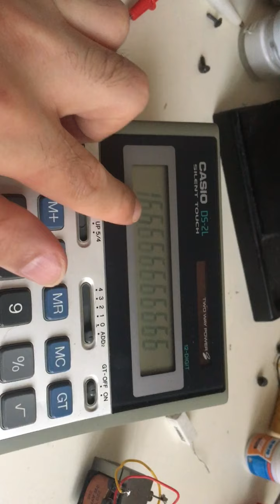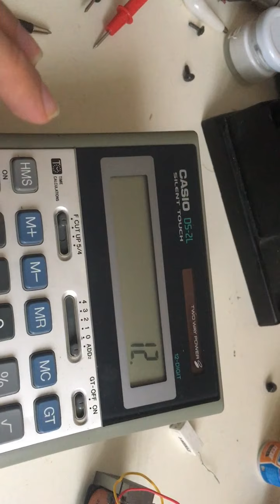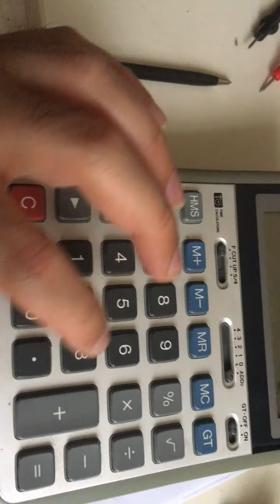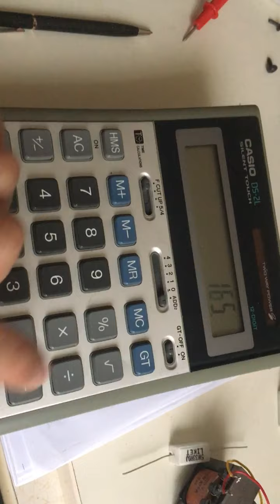Direnç v x akım eşittir wat ? Meslek sırrı